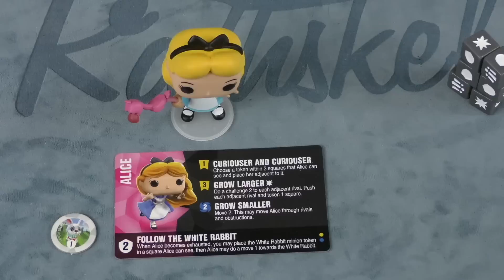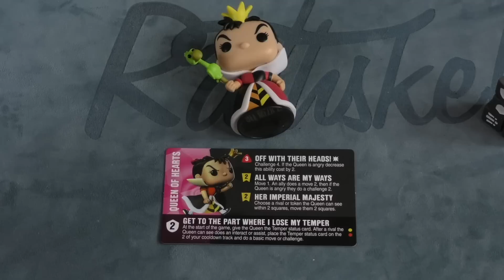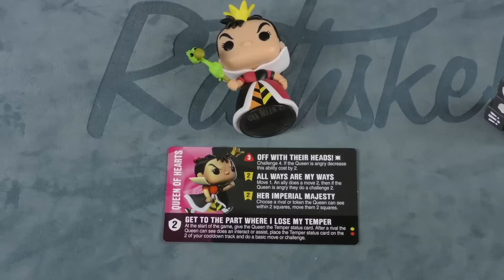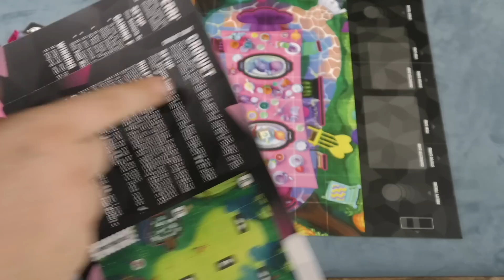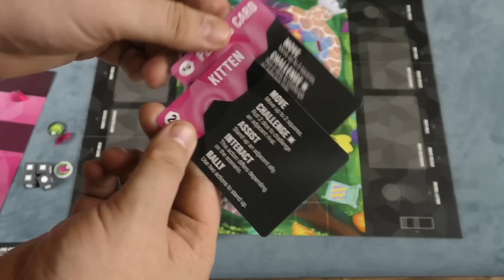Funkoverse Strategy Game: Alice in Wonderland Review - with Tom Vasel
Tom Vasel takes a look at a new Funkoverse! This time its Alice in Wonderland!

Intro 0:00
Ovarview 1:14
Final Thoughts 5:23